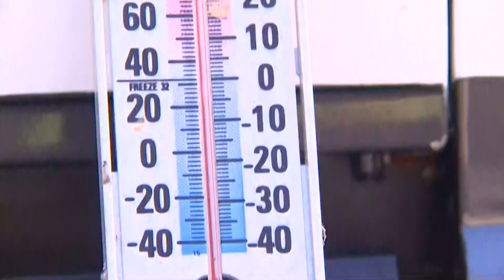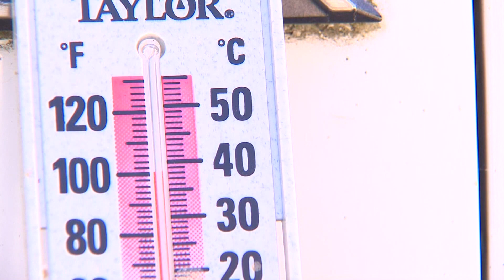Washingtonians without power find ways to beat the heat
As temperatures continue to climb in western Washington, some are dealing with power outages.

Thousands of Puget Sound Energy (PSE) and Seattle City Light customers reported outages into Sunday night. As of 4:45 p.m. Monday, around 7,500 PSE customers and roughly 320 Seattle City Light customers were without power.